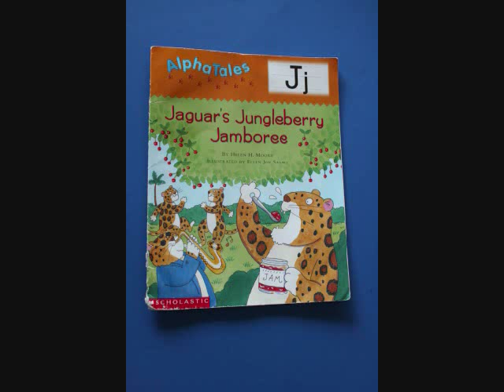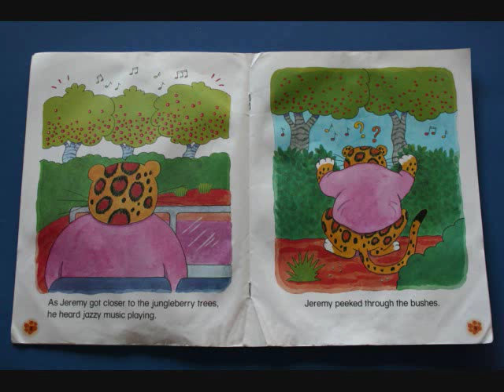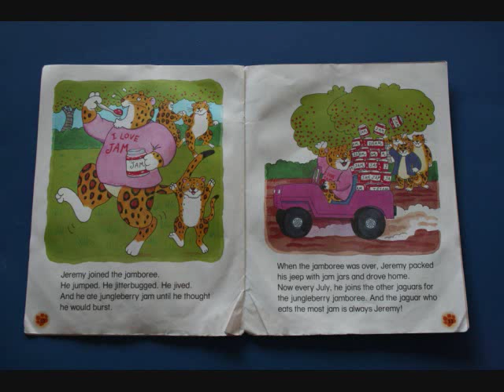"Jaguar's Jungleberry Jamboree" read in Jamaican Patois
Teach yourself Jamaican patois/patwa with children stories. Listen and watch the video of "Jaguar's Jungleberry Jamboree" read in Jamaican Patois. It is a part of the Alphatales series from A to Z.